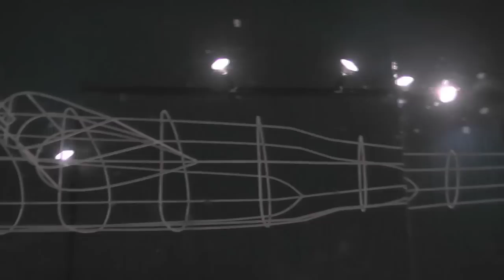Canal Contemporâneo convida Clarissa Diniz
O Canal Convida dessa vez vai a Recife. Acompanhado por Clarissa Diniz (crítica e curadora independente) vai à vernissage da exposição CONTIDONÃOCONTIDO realizada no MAMAM.

Produção executiva: Patricia Canetti
Produção: Cecília Bedê, Marília Sales
Imagens: Cecília bedê
Edição: Ana Elisa Carramaschi, Cecília Bedê

março_2010